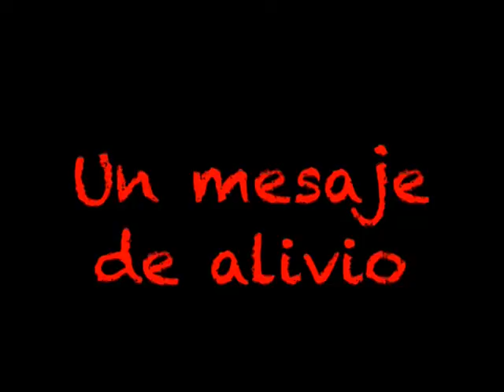Presos en irak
A 3 años del ataque a las torres gemelas, las tropas de los Estados Unidos están dispuestos a atacar Tal Afar, en el noroeste de Irak.
Donde dos periodistas correrán un peligroso trabajo, a la remota ciudad para cubrir su nota en medio del ataque, donde serán secuestrados por insurgentes que piensan que ellos son espías norteamericanos, y enfrentarán, la tortura y ejecución y serán testigos de escenas a las que pocos han sobrevivido.